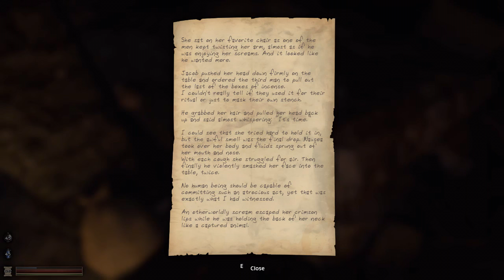Lethe Episode One - THE DOCTOR IS IN, Manly Let's Play Pt.3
Lethe takes us to the dungeons where we meet a little obsessive friend.

"Rrrrrrrr barrel."